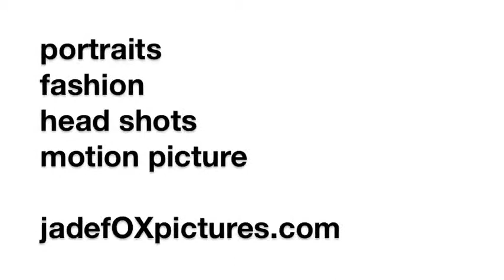JADE FOX PICTURES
Photos by Jade Howard. Full service assignment photography and video for personal and commercial services. Featured on New York Shop Exchange.